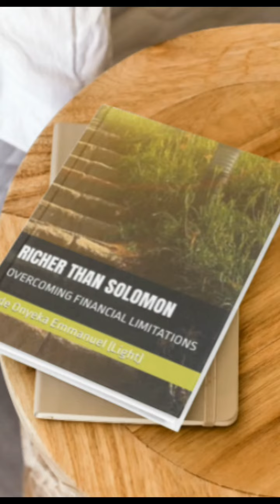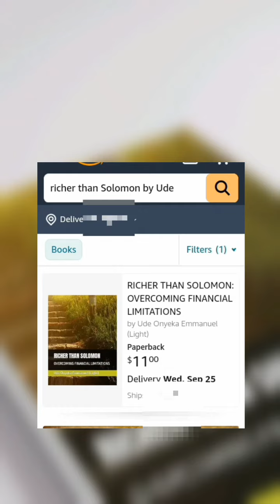Richer Than Solomon Book || Financial Knowledge Book 2024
Richer Than Solomon Book by Ude Onyeka Emmanuel

Read and get Financial Knowledge